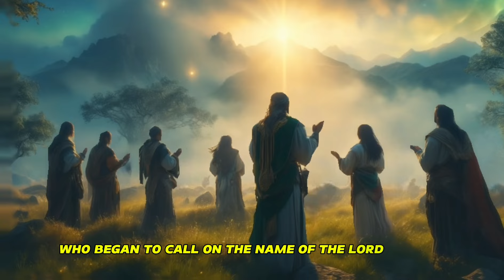The Mystery of the Nephilim: Giants of the Ancient World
Brace yourselves, because we're about to dive headfirst into one of the most perplexing and controversial mysteries found within the pages of the Bible – the Nephilim, giants who walked the earth in ancient times. This topic has puzzled scholars and sparked endless debates for centuries. Pay close attention, because what you're about to learn could shatter your understanding of biblical history as you know it.

We first encounter these enigmatic beings in Genesis 6:4, which reads: "The Nephilim were on the earth in those days—and also afterward—when the sons of God went to the daughters of humans and had children by them. They were the heroes of old, men of renown."

Who were these Nephilim? Were they literal giants roaming the land, or is there a deeper, symbolic meaning behind their existence? This question has divided theologians into multiple camps, each with their own compelling interpretations. Prepare to have your mind blown, folks